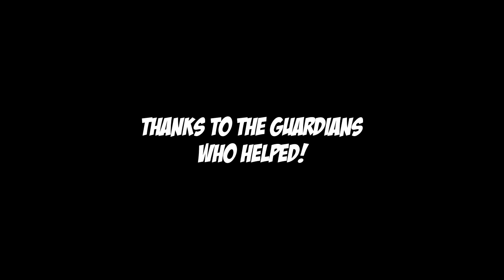Bubble Tunnel Normal speed.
Per request on reddit, I re-uploaded the original video at original speed with no music or sound effects. Hope you enjoy.